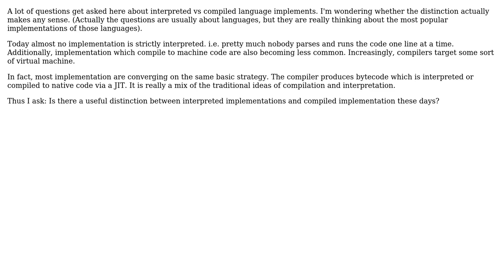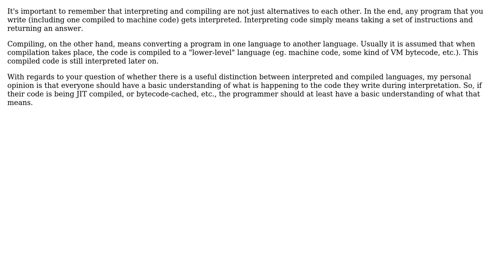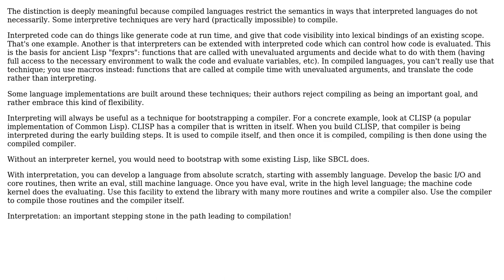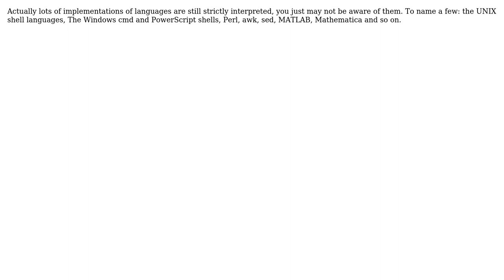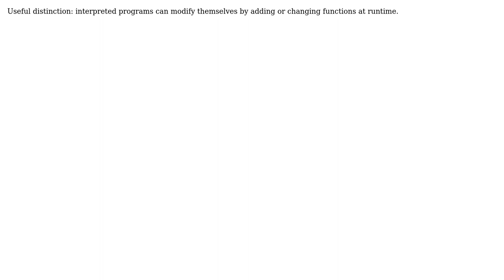Software Engineering: Interpreted vs Compiled: A useful distinction? (7 Solutions!!)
Software Engineering: Interpreted vs Compiled: A useful distinction?

With thanks & praise to God, and with thanks to the many people who have made this project possible! | Content (except music & images) licensed under CC BY-SA | Music | Images & others | With thanks to user Zach Smith user Winston Ewert user user2153235 user Kaz user John Wu user Diego Pacheco user Charles E. Grant user CapelliC user Astrophe and the Stack Exchange Network Trademarks are property of their respective owners. You are responsible for your own actions.